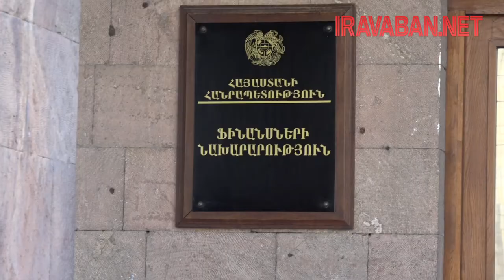Պետգնումների ոլորտում իրական սեփականատերերի ինստիտուտը կիրառելի է դարձել